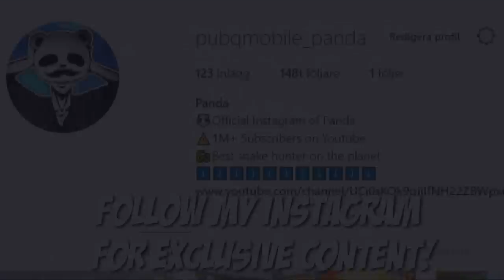ONE MAN ARMY!! | 28 KILLS SOLO vs SQUAD | PUBG Mobile 🐼